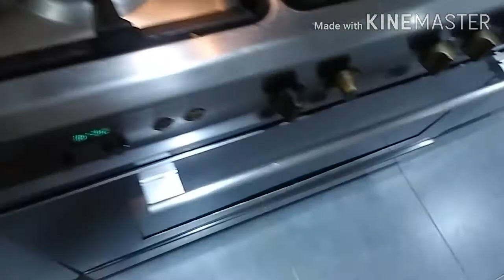# baked potato & chicken with bechamel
Ofw Buhay chef